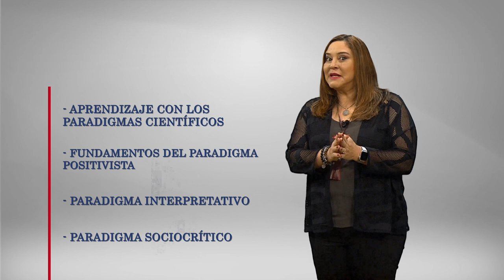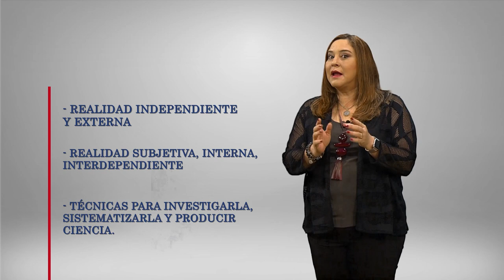CAPSÚLA DIES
DIES CURRICULO Y CIENCIA